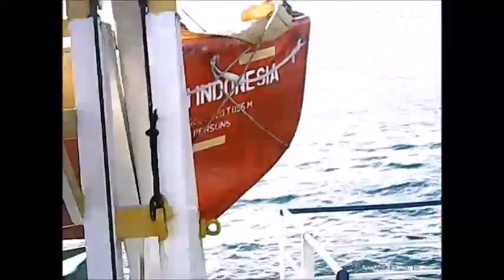Trip to Sorong PAPUA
my first ocean trip in Indonesia:
Pontianak - Jakarta
Surabaya - Sorong